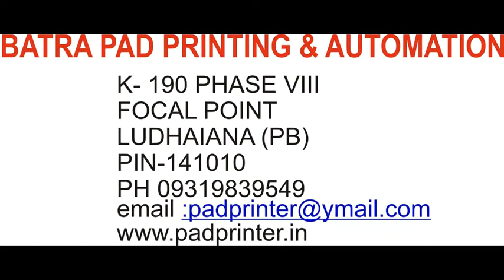Automated Electrical Contractor Coil Printing Machine BTM-85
Coil Bobbin Pad Printing Machine, Automation on Electrical Contractor Coil, BTM-85, Single Color Pad Printing Machine, One Color Pad Printing Machine, Mechanical Color Pad Printing Machine, Manufacturer of Customized Automation

Designed By:
Batra Pad Printing & Automation, BATECH
Ludhiana, Punjab,
India